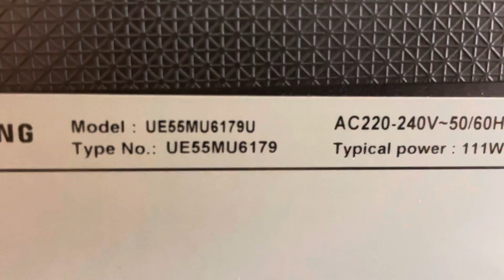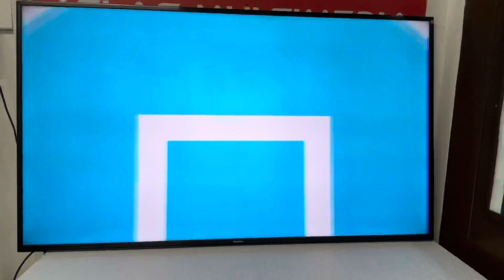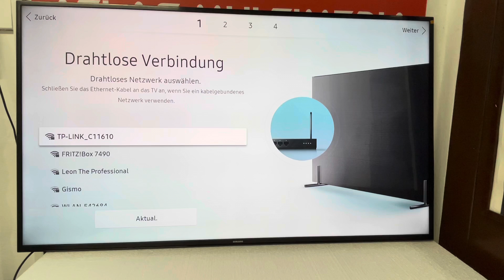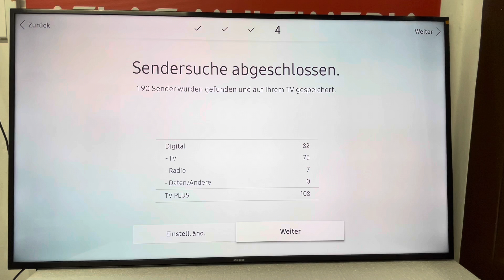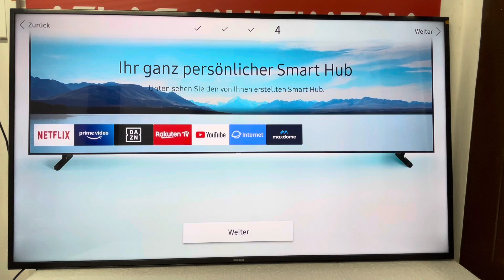TV Samsung UE55MU6179 Kein Bild, Ton da. Mainboard defekt, getauscht, funktioniert.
oder kommt gleich einfach zu uns in die Meisterwerkstatt:

Atlas Multimedia
Klingsorstr,4
12167 Berlin-Steglitz